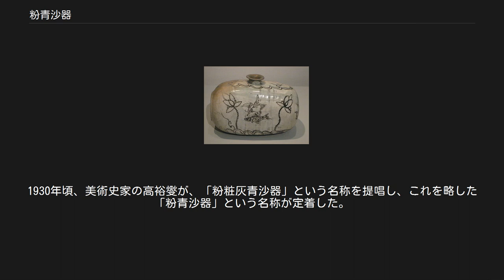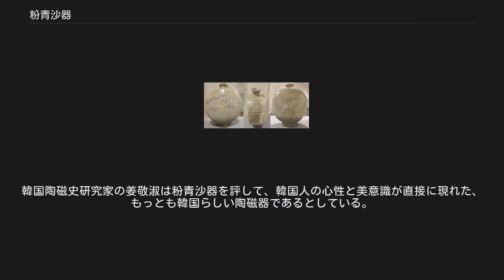粉青沙器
刻花魚文扁瓶 ホノルル美術館蔵 鉄絵蓮花唐草文瓶 ロサンジェルス・カウンティ美術館蔵 鉄絵蓮池鳥魚文俵壺 大阪市立東洋陶磁美術館蔵 粉青沙器（ふんせいさき）は、朝鮮半島で、李氏朝鮮時代の前半、15世紀を中心に作られた磁器の一種である。
鉄分の多い陶土に肌理細かい白土釉で化粧掛けを施し、透明釉を掛けて焼造した。
本来は、粉粧灰青沙器の略語。
高麗時代末期の14世紀半ばに発祥し、15世紀に最盛期を迎え、16世紀前半には消滅して、その後の朝鮮王朝の磁器は李朝白磁が主体となった。
 「粉青沙器」という名称は古いものではない。
1930年頃、美術史家の高裕燮が、「粉粧灰青沙器」という名称を提唱し、これを略した「粉青沙器」という名称が定着した。
この種の器が製作されていた当時は特有の名称はなく、単に「磁器」と呼ばれていた。
 隣国の日本では、この種の器が高麗茶碗の一種として珍重され、作調によって「三島」（みしま）、「刷毛目」（はけめ）、「粉引」（こひき）などと呼ばれた。
「三島」はスタンプで器面に細かい文様を押し、色違いの土を象嵌したもので、今日でいう「印花文」にあたる。
「刷毛目」は白化粧土を器面に刷毛で塗り、刷毛の跡が残っているもの、「粉引」は液状の白化粧土に器を浸したもので、韓国では「トムボン」という（「トムボン」は日本語の「どぼん」に近い擬態語）。
 器種は瓶、壺、皿、碗などの一般的なもののほか、扁瓶、俵壺などもある。
扁瓶とは円板を立てて置いたような円形扁平な器形の容器、俵壺とは、米俵のような形の横長の容器である。
 粉青沙器の素地は、青磁に用いられるのと同種の灰色または灰黒色の土で、これに白の化粧土を掛け、さらに透明釉を施して焼造したものである。
文様表現技法から、粉青沙器象嵌、粉青沙器印花、粉青沙器彫花、粉青沙器剥地、粉青沙器鉄絵、粉青沙器刷毛目、粉青沙器扮装などに分かれる。
 前代の高麗時代には「高麗青磁」として知られる朝鮮半島特有の青磁が盛んに焼かれたが、王朝の弱体化や社会情勢の変化により、1370年代にはそれまで青磁を一手に製造していた康津の官窯が機能しなくなり、陶工は各地へ拡散した。
それとともに、青磁の器形、釉色、文様にも変化を生じ、青磁は衰退へ向かった。
粉青沙器は、こうした窯業界の変化のなかから自然発生的に生まれてきたものである。
 韓国国立中央博物館には「恭安府」銘の粉青沙器印花菊文の鉢があるが、恭安府は2代定宗の時代、1400年から1420年までの間に設けられていた臨時官庁であるので、この鉢の製作年代もその間に限られることとなり、初期粉青沙器の確実な年代を知ることのできる資料である。
 朝鮮王朝歴代の『実録』のうち、『世宗実録』には「地理志」が含まれており、当時（15世紀前半）の国内の土産貢物について記している。
ここには当時国内にあった324箇所の窯場（「陶器所」185箇所と「磁器所」139箇所）が記録されている。
「陶器所」では発酵食品の貯蔵などに用いる土器と甕器（オンギ）、「磁器所」では白磁と粉青沙器を焼いており、これらの窯は半島各地に散在していた。
 1469年、京畿道広州の官窯で白磁を焼造することが法制化された。
それまで、王室では各地から磁器を貢納させていたが、この時以降、王室で使用する磁器は官窯で直接製造することになり、王朝の統治理念である儒教精神に合致した純白の磁器が作られることになった。
こうした時代背景のもと、粉青沙器の製造は衰退していき、16世紀前半には姿を消した。
韓国陶磁史研究家の姜敬淑は粉青沙器を評して、韓国人の心性と美意識が直接に現れた、もっとも韓国らしい陶磁器であるとしている。